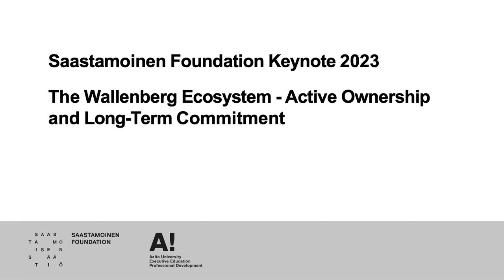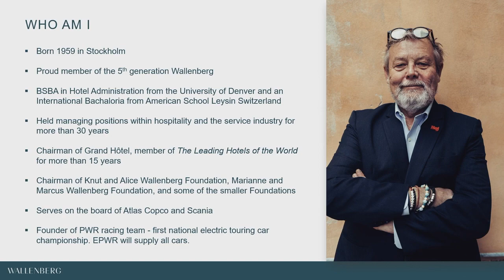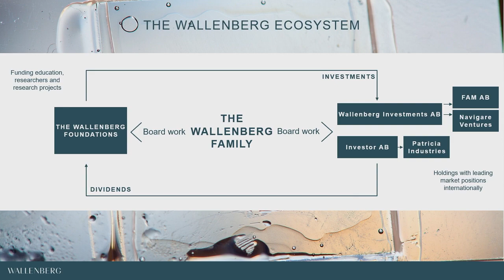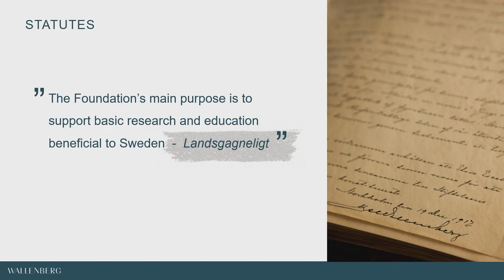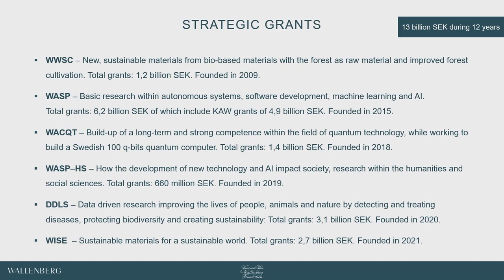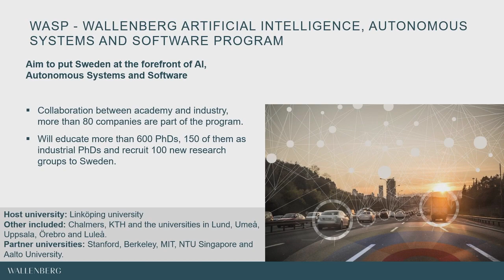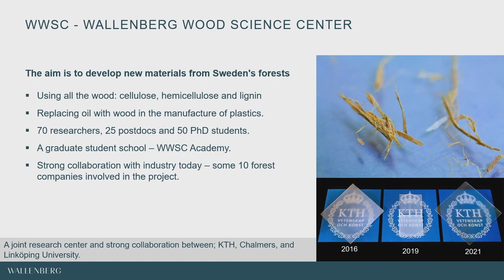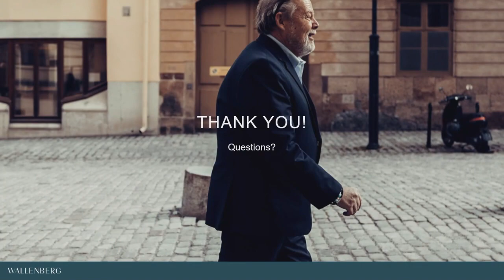Saastamoinen Foundation Keynote 2023 by Peter Wallenberg Jr.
The keynote speech is by Mr. Peter Wallenberg Jr. He is the Chair of the Knut and Alice Wallenberg Foundation and several other family foundations. He is also Director of the Board of Atlas Copco and Scania as well as Chair of Grand Hôtel Stockholm

The Saastamoinen Foundation Keynote lecture series focuses on the critical social topics that are key to future business development on social and environmental responsibility, radical creativity, entrepreneurship, and ownership. The lecture series is carried out in cooperation with Aalto University Executive Education and Professional Development (Aalto EE).